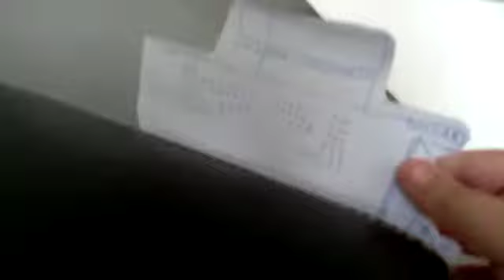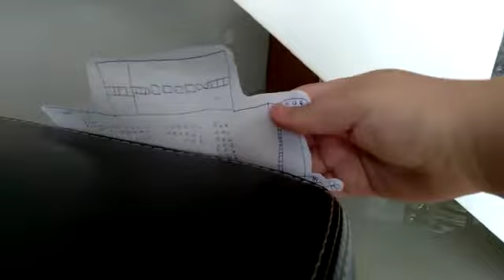os Titanic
titanic